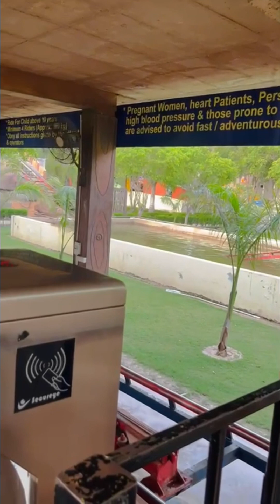Hardy’s world trip || water park || full enjoy || beautiful park || summer vacation